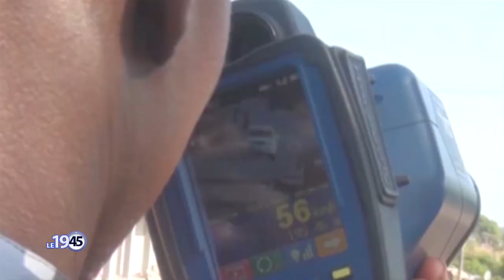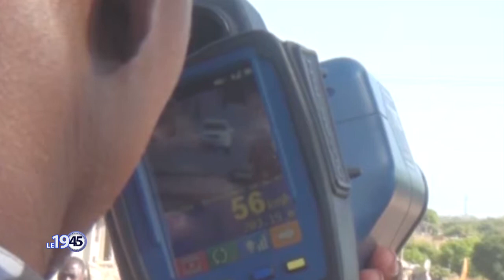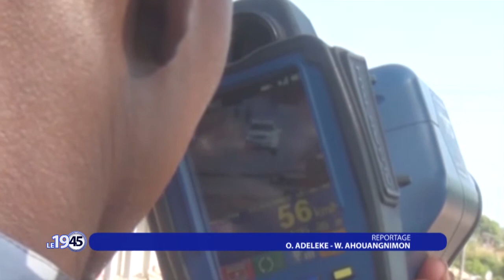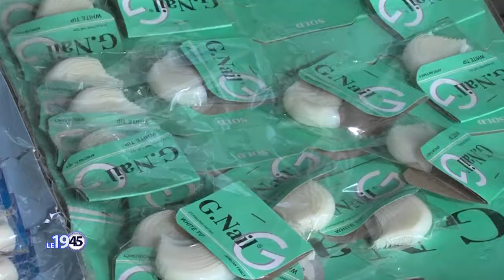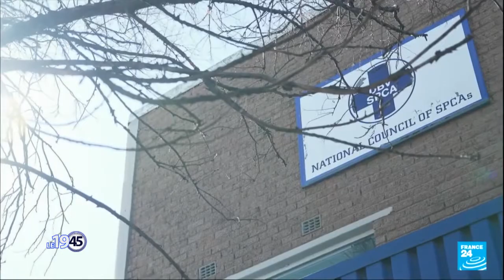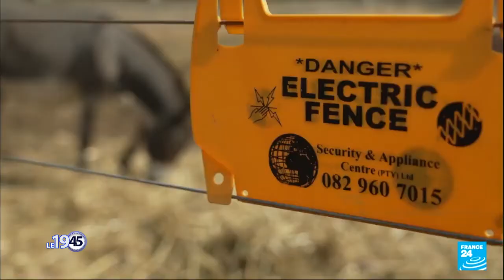Le 19 45 du 27 novembre 2022 avec Amandine ANIAMBOSSOU